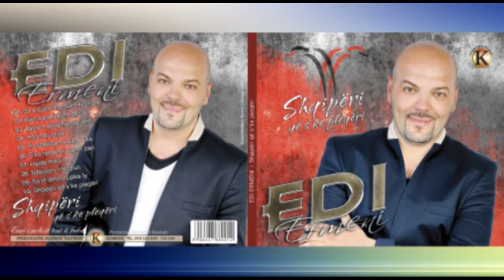Edi Ermeni - Potpuri kengesh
Follow on…